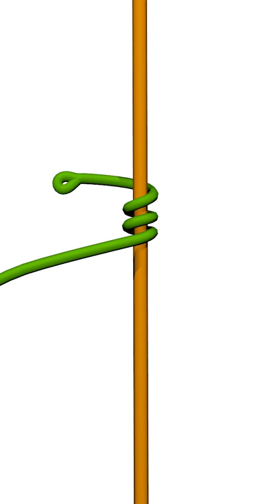Schwäbisch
シュワビッシュ
芯となる対象に数回ラップさせた後ターンさせたワーキングエンドをハーフヒッチで結束する結び方。トップ側(引き側)のラップを数回増やしたプルージック。プルージックの形状に良く似るが、 両末端に荷重するクローズドヒッチに使用する場合にシュワビッシュと呼ばれる。トップ側のラップ数を変化させることでフリクションの加減を調整できる。 上下のラップ数が異なるアシンメトリックプルージック。